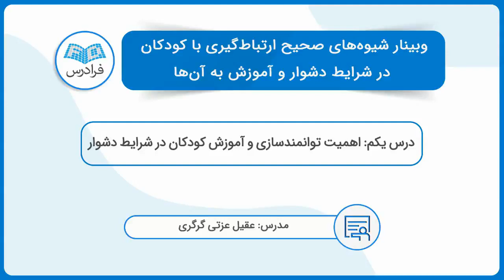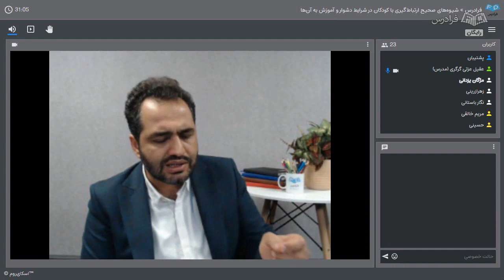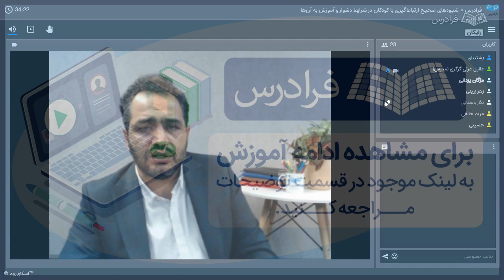آموزش شیوه های صحیح ارتباط گیری با کودکان در شرایط دشوار و آموزش به آن ها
FaraDars: آموزش شیوه های صحیح ارتباط گیری با کودکان در شرایط دشوار و آموزش به آن ها  - (برای مشاهده نسخه کامل آموزش به لینک زیر مراجعه کنید)

0:00:00 درس یکم: اهمیت توانمندسازی و آموزش کودکان در شرایط دشوار
0:10:37 درس دوم: معلمی برای کودکان کار، رسالت اجتماعی یا شفقت و دلسوزی؟

کودکان در شرایط دشوار از جمله کودکان کار، به علت وضعیت خاصی که بر زندگی آن‌ها حاکم شده است، به طور عمده از روند آموزش‌های رسمی خارج می‌شوند و یا اصولا وارد چرخه آموزش نمی‌شوند. این کودکان مجبور به کار، گرفتار شرایط سختی شده‌اند و در به وجود آمدن وضعیت فعلی زندگی خود، با توجه به سن‌ آن‌ها، حق انتخابی نداشته‌اند و قصوری متوجه آن‌ها نیست.

یکی از مهمترین فعالیت‌هایی که در راستای توانمندسازی این کودکان انجام می‌شود، تلاش برای برخورداری حداقلی این کودکان از سواد خواندن، نوشتن و توسعه مهارت‌های این کودکان است. در این وبینار، آشنایی با ویژگی‌های این کودکان، شیوه‌های ارتباط‌گیری برای آموزش این کودکان و همچنین چگونگی مدیریت روند آموزش آن‌ها بررسی خواهد شد.

زمان برگزاری وبینار: ۵ اسفند ۱۴۰۰

آموزش شیوه های صحیح ارتباط گیری با کودکان در شرایط دشوار و آموزش به آن ها  - (برای مشاهده نسخه کامل آموزش به لینک زیر مراجعه کنید)